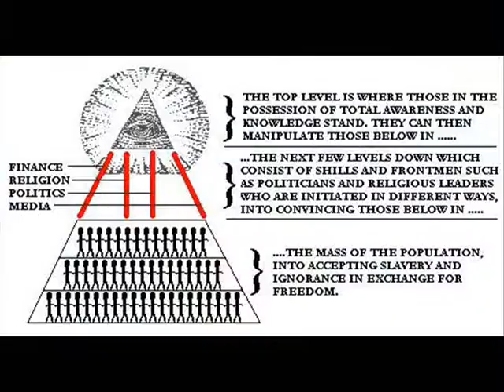ANIMAL MACHINE "Disposable Masochrist Doll" 12" VINYL S/SIDED